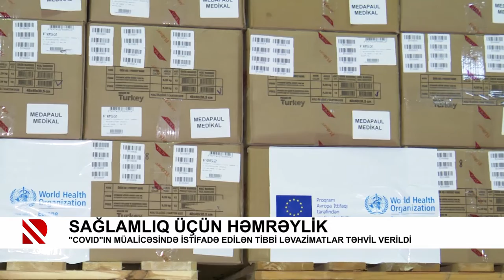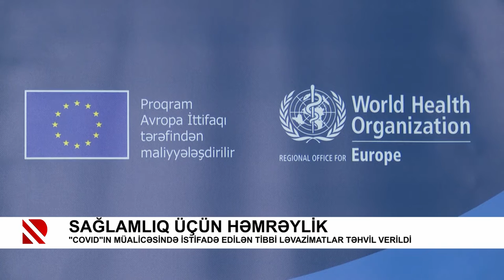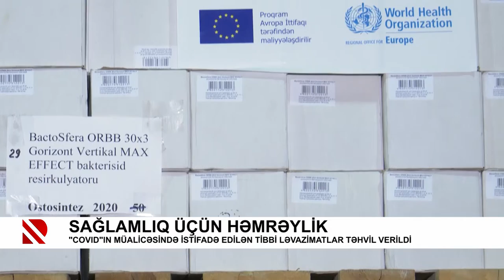Sağlamlıq üçün həmrəylik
"COVID"in müalicəsində istifadə edilən tibbi ləvazimatlar təhvil verildi